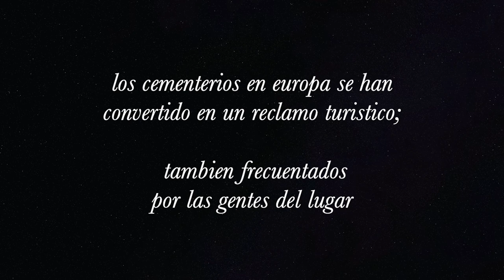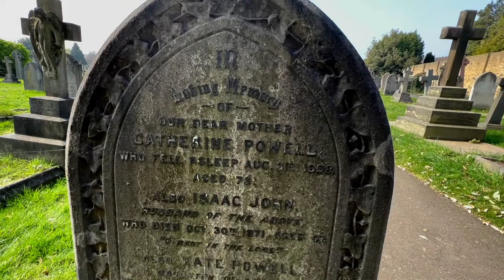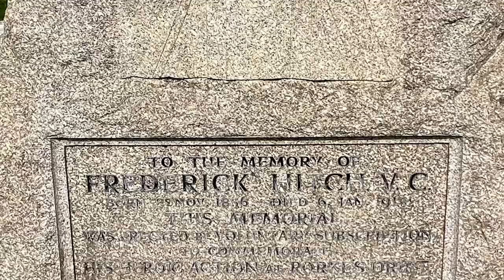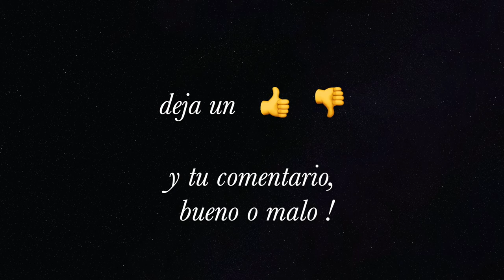Chiswick Old Cemetery